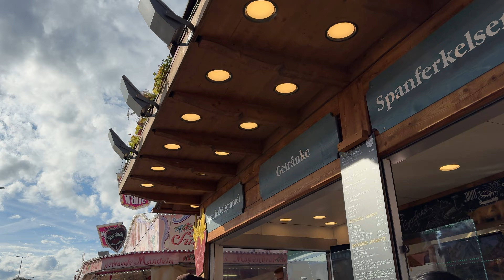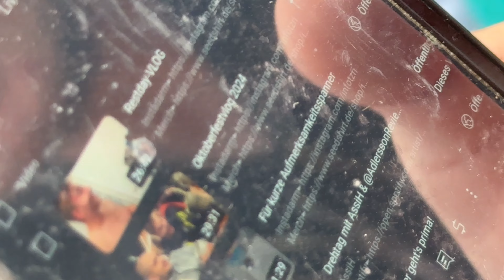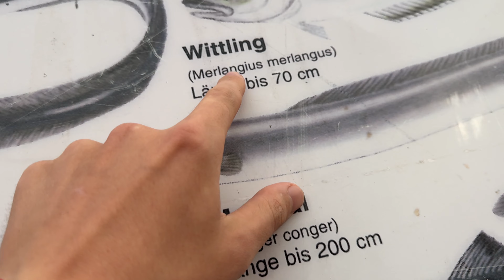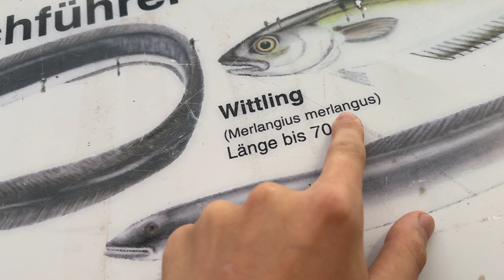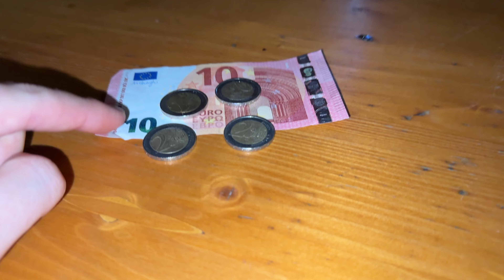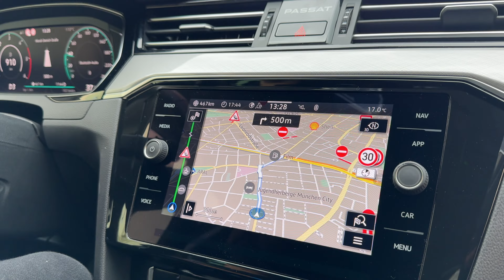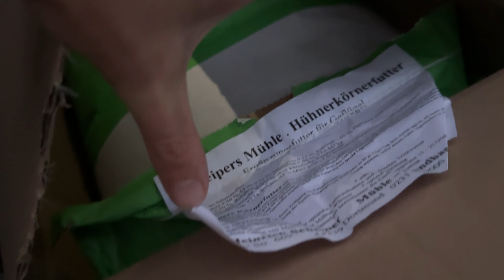OKTOBERFEST VLOG 2024 TEIL 4/4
Fanpost:

Max Herzberg
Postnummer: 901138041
Packstation 184